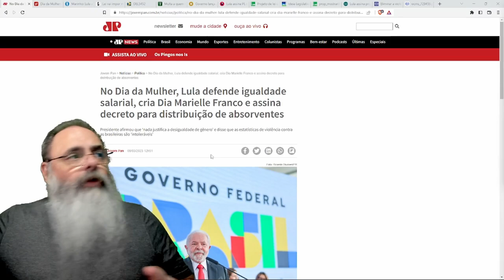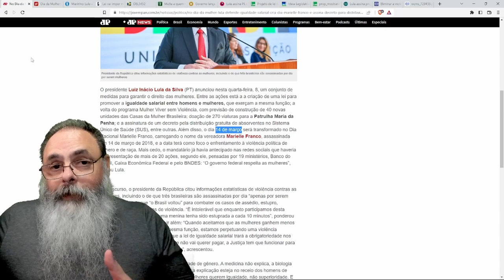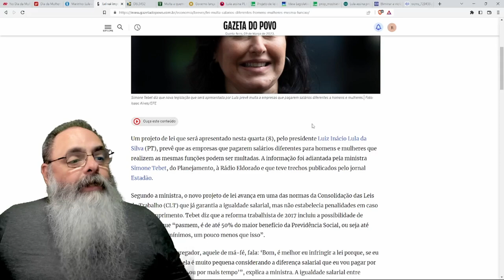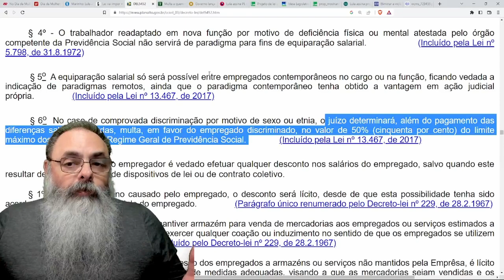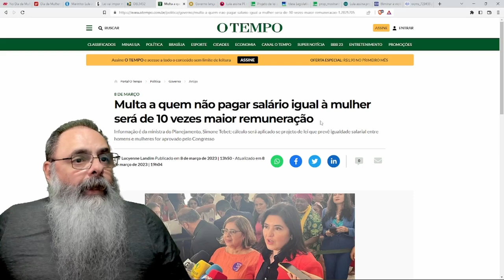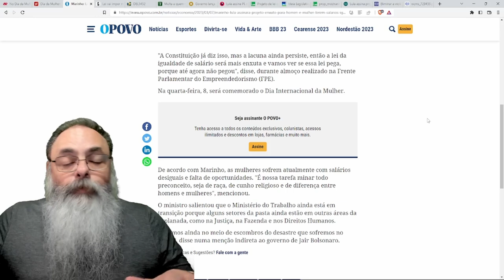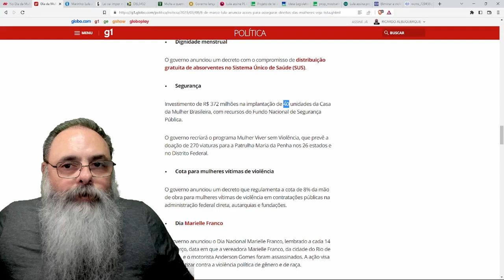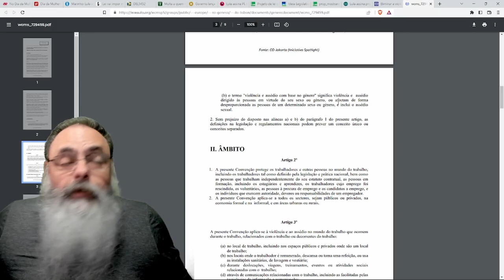LULA faz FANFARRA com "PACOTE do DIA da MULHER" onde a MELHOR MEDIDA é o "DIA MARIELE FRANCO"